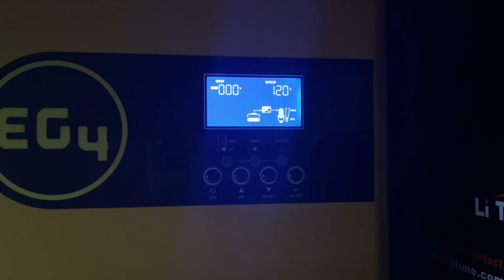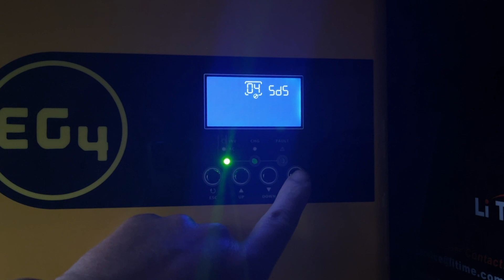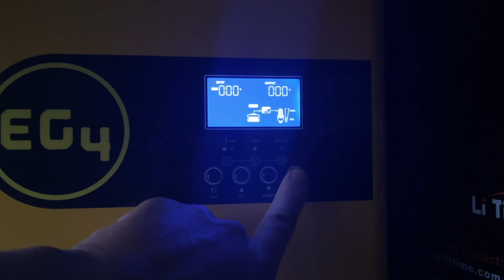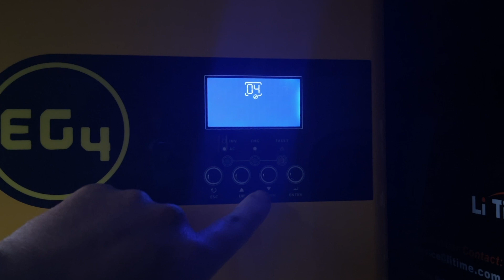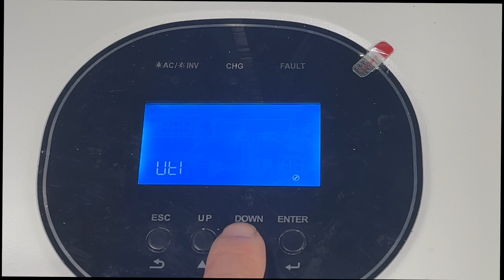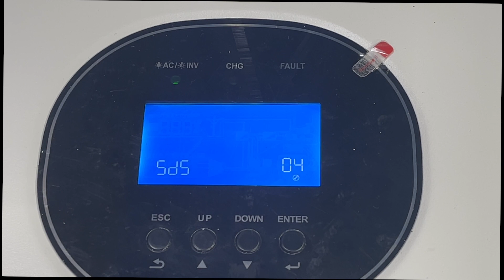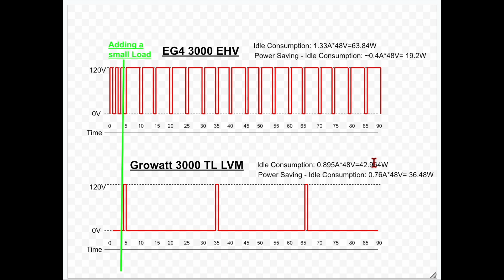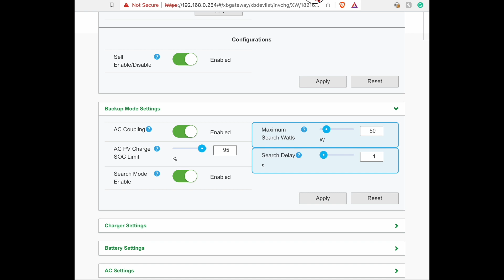EG4 vs Growatt 3000 which power saving works better.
Sharing my experience with the
EG4 3000 EHV 48
Growatt 3000 TL LVM 48
Power consumption during normal and power saving mode.
Which one works better?